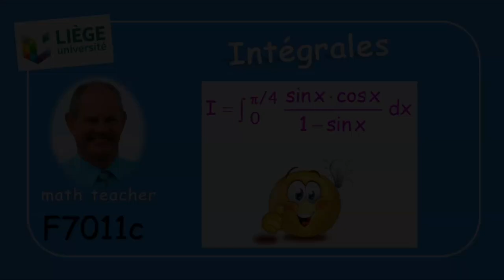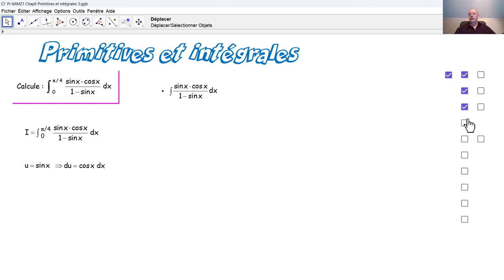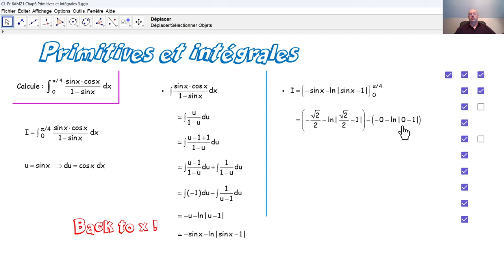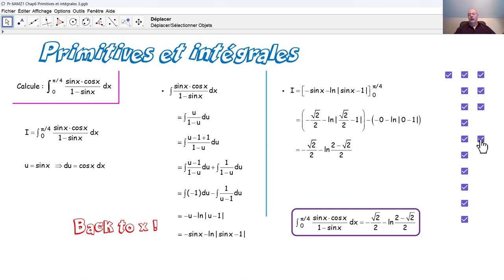F7011c Intégrales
F7011c Nous calculons une intégrale trigonométrique telle qu'elle a été posée lors d'un examen d'admission à l’université de Liège. Nous appliquons une substitution et lors du calcul d'une primitive, nous rencontrons le logarithme népérien.